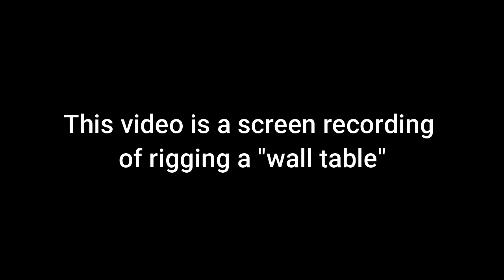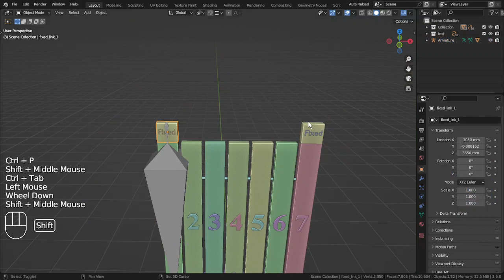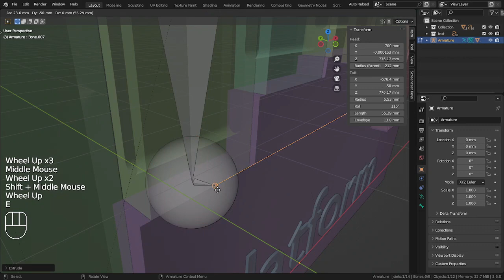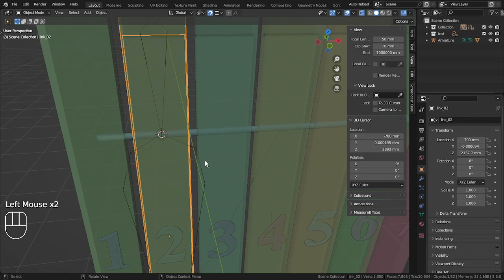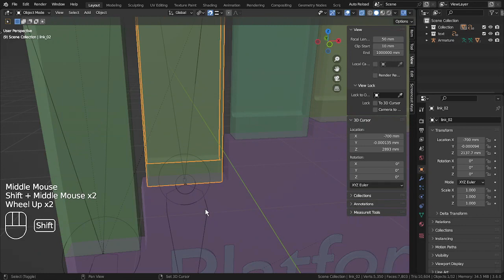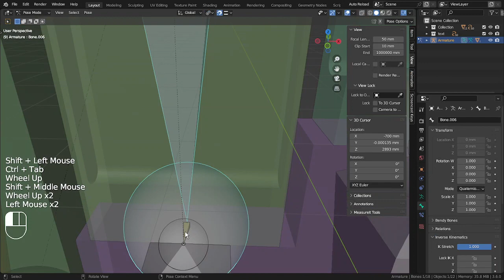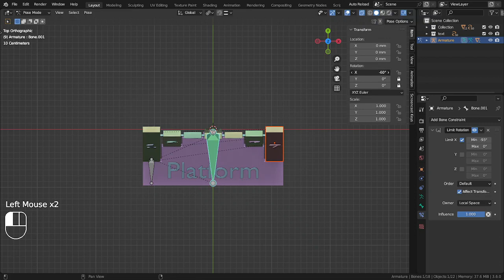wall table rigging | Blender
screen recording of rigging of wall table. in order to watch the video you will need basic knowledge of rigging in blender. hope you get idea. feel free to reach for any query.